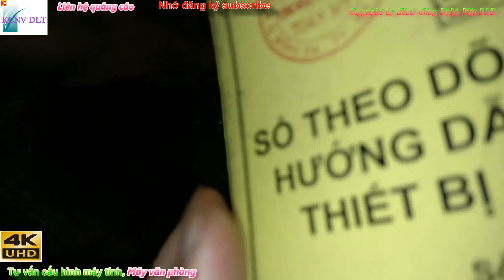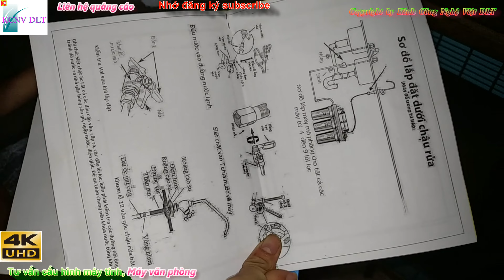[4K] Trailer Máy Nano Geysser GS BM9 9 lõi lọc Model New 2016 nhập khẩu, được chọn mua nhiều nhất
GEYSER GS - BM9 - Model New 2016 II Máy lọc nước thế hệ mới 2016
Chất lượng: Nước ngọt, nước mềm nhẹ, đạt tiêu chuẩn uống liền
Số cấp lọc: 09 lõi lọc
Nguồn nước: Sản phẩm được thiết kế riêng cho nguồn nước máy tại Việt Nam.
Công dụng: Lọc nước uống liền
Thông số kĩ thuật:
Công suất lọc: 2-3lít/phút
Kích thước ( D x R x C):  35 x 15 x 40cm
Vị trí lắp đặt:     - Lắp trong tủ Inox
                     - Lắp trong tủ bếp dưới chậu rửa.
                     - Lắp treo trên tường.
Nguồn nước cấp:  Kèm thiết bị theo bộ (Tê) chia, dây dẫn và val tiết lưu đấu nối với mọi nguồn nước có sẵn ( Vòi chậu rửa, máy giặt, vòi nước...)
Vòi lấy nước sạch:  Kèm thiết bị có vòi lấy nước sạch riêng (Vòi thiên nga) được gắn trên mặt chậu rửa, treo tường, lắp trên mặt tủ Inox.
Ưu điểm: GEYSER GS - BM9 Model New 2016
- Lọc sạch cặn vôi, làm mềm nước.
- Nước sau khi lọc giữ vi lượng khoáng cần thiết cho cơ thể.
- Máy không sử dụng điện, không có nước thải (nước thải của máy RO là khoảng 60%)
- Tốc độ lọc cao ( tùy thuộc vào áp lực dòng nước), gấp 10-20 lần máy RO thông thường
- Tuổi thọ lõi lọc cao (khoảng 5 đến 7 năm sử dụng).
- Kích thước nhỏ gọn, dễ dàng lắp đặt mọi vị trí không gian, dễ lắp đặt, bảo dưỡng.
-Thích hợp với mọi nguồn nước, phù hợp cho gian bếp nhà bạn.
- Nước đầu ra đạt tiêu chuẩn NSF – tiêu chuẩn nước sạch thế giới.
- Máy đảm bảo nước sạch uống được ngay, vẫn giữ được các khoáng chất vi lượng cần thiết cho cơ thể, khác biệt hoàn toàn với máy lọc nước RO - nước trơ không khoáng chất.

KHÁM PHÁ TÍNH NĂNG VƯỢT TRỘI
NANO GEYSER GS - BM9 MODEL NEW 2016
KHÔNG DÙNG ĐIỆN - KHÔNG NƯỚC THẢI - CÒN VI LƯỢNG KHOÁNG
Khung giá máy lọc bằng Inox: Chế tạo bằng Inox (Các sản phẩm khác giá gắn thiết bị làm bằng thép sơn tĩnh điện thường bị hoen dỉ, mục nát nơi có độ ẩm cao)
Cấp lọc 1: Lõi lọc NANO PE hoàn nguyên sử dụng ngiều lần -
               Vỏ cốc trong suốt dễ dàng quan sát lõi lọc
Cấp lọc 2:  Lõi lọc cặn vôi RESIN – CATION - Vỏ cốc màu trắng white housing
Cấp lọc 3:  Lõi lọc NANO ARAGON BIO - Vỏ cốc màu trắng white housing
Cấp lọc 4: Than hoạt tính - Lõi lọc ACTIVATED CARBON
Cấp lọc 5: Lõi đá khoáng MAIFA.
Cấp lọc 6: Lõi tạo khoáng ALKALINE
Cấp lọc 7: Lõi lọc tạo OXY ( Lõi Hồng Ngoại )
Cấp lọc 8: Lõi Nano Silver chống tái nhiễm khuẩn.
Cấp lọc 9: Lõi lọc bổ sung khoáng.

Các bạn có thể tham khảo xem thông tin và mua trực tiếp tại đây nhé:
Bộ lọc nước sinh hoạt 3 cấp SJsagana ly 10'' (Trong)
Bộ 3 đầu lọc nước tại vòi CT438 (Xanh phối trắng)
Bộ lọc nước sinh hoạt 3 cấp lọc 20 inch Yamato (xanh)
Bộ lọc nước sinh hoạt 3 cấp SJsagana 30C3 (Xanh dương)
Cám ơn các bạn đã quan tâm theo dõi chúc bạn thành công